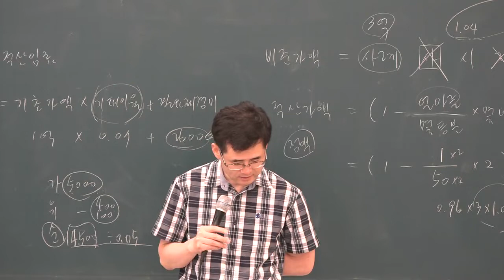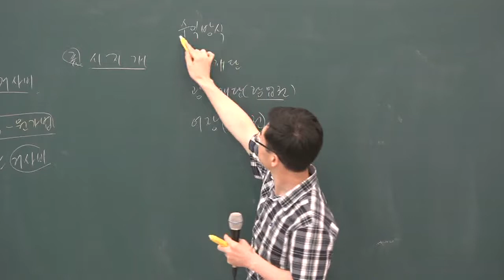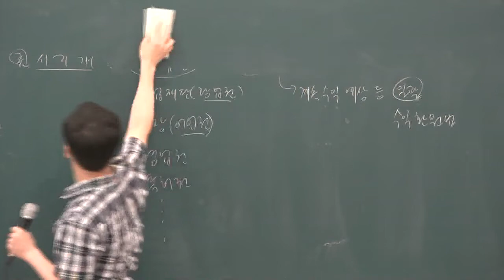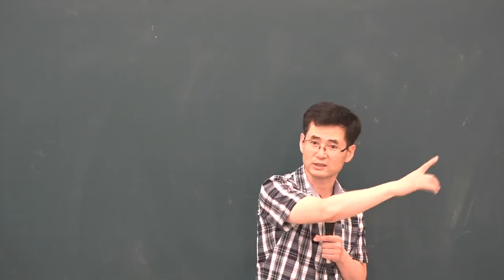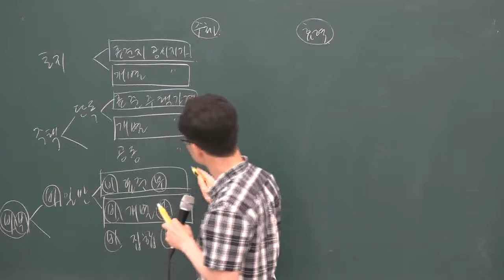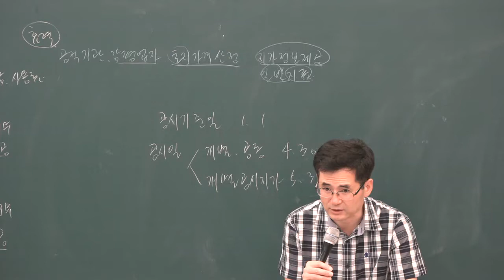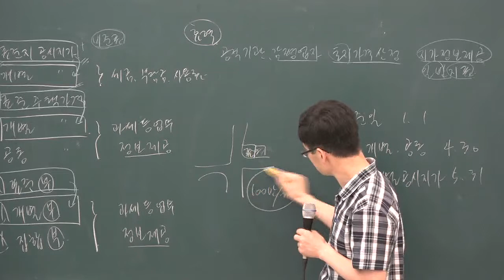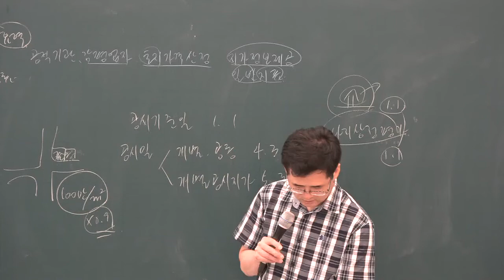[공전무] 2019년 공인중개사 부동산학개론 문제풀이 8-32